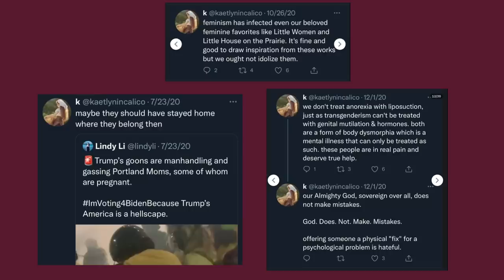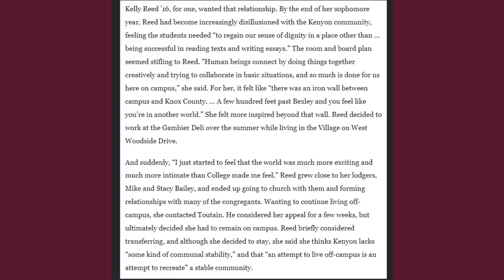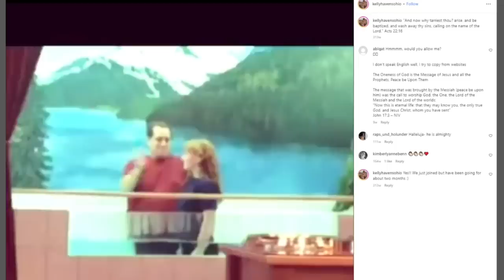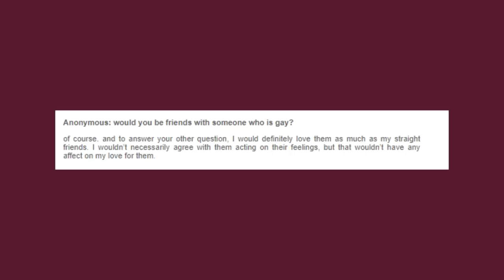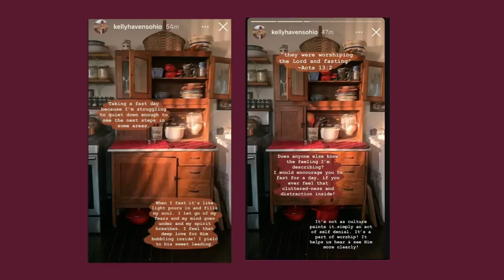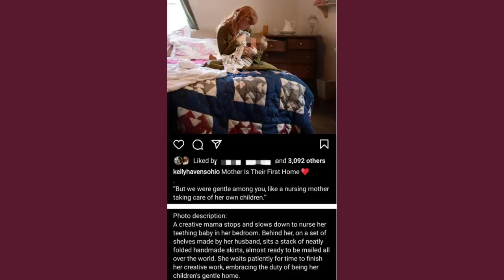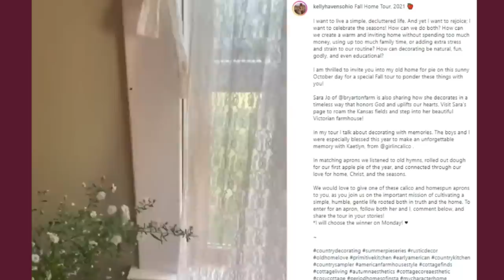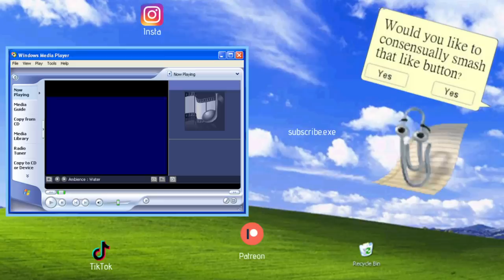Kelly Havens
Happy Halloween!